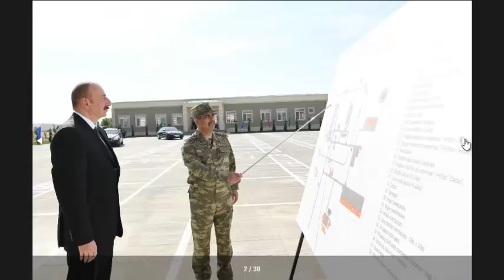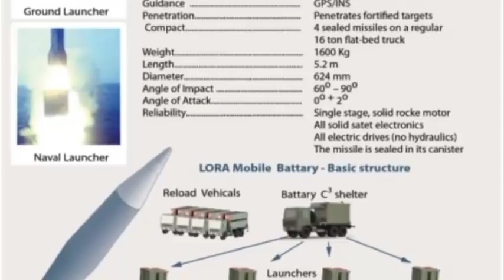Белорусские «Полонезы» поступили на вооружение Азербайджанской Армии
Belarus “Polonez” yaylım atəşli reaktiv sistemlərin ixracı müqaviləsi çərçivəsində Azərbaycana ilk sistemlərini göndərib.